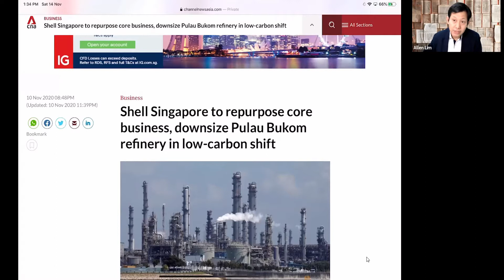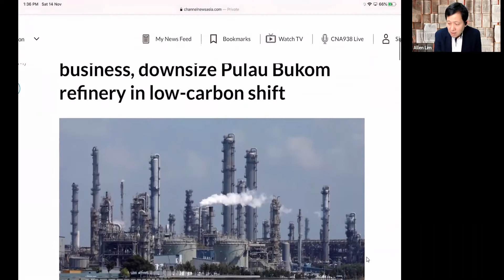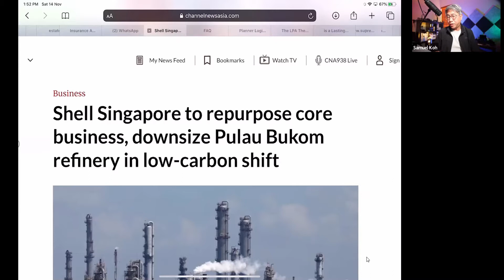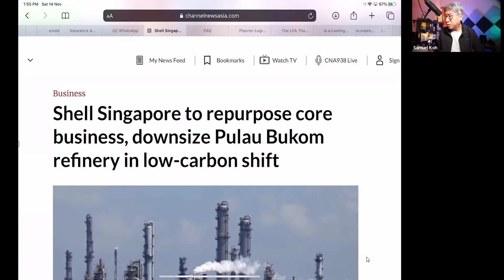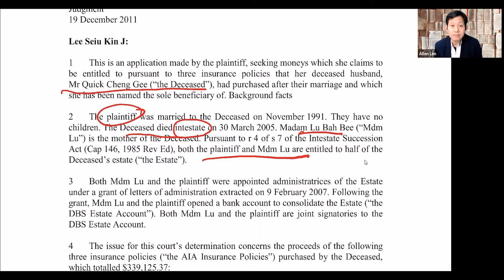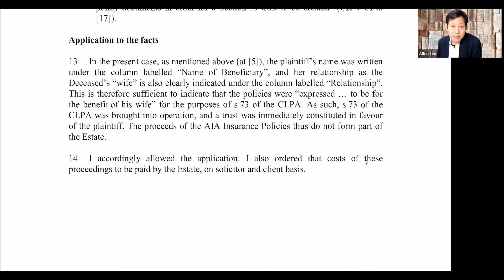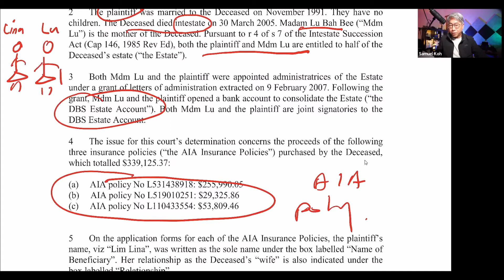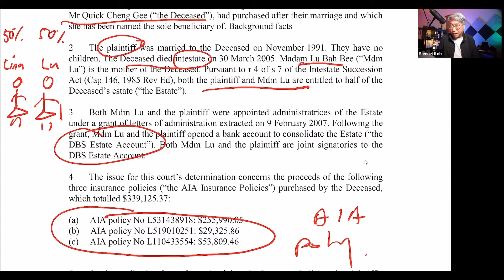Failing the duty of a son. HQ Financial Planning Conversation - Allen Lim Exclusive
The implications of Shell Singapore repurposing the business. How a son fails his duty of care to his mother. The reasons why a Financial Adviser should be proud of their unique role.

The HQ Financial Planning Conversation - Allen Lim Exclusive, is an initiative by Headquarter Client Engagement System.

This aligns with our mission to establish a Professional Financial Planning Management platform for the next generation of practitioners. To prepare and better our users for their clients in a fast-changing and volatile world.

Here's the big WHY? Trusted Financial Advisors and Planners must operate beyond what A.I. can offer.

Samuel Koh
Founder of the Headquarter Client Engagement System

KEY MOMENTS:

[1:07] Why relevance is so important. The real story of how the French army was overrun by the German in one week in World War 2.

[4:20] Shell Singapore to repurpose core business. What are the implications for Singapore?

[28:28] Case study: Court case of Lina Lim vs the estate of Quick Cheng Gee. The power of Trust nomination and how a son unintentionally failed in his duty as a son to his elderly mother.

[56:51] The biggest challenge of Financial Advisers is not prospecting. It is low professional self-esteem. Why Financial Advisers need to be proud of themselves. The privilege Financial Advisers have with their clients.

ALLEN LIM
CLU, ChFC, FChFP, Cert in Law (Estate Planning), Master in Management

Money FM 98.3 Interview:
10 years post-GFC: Impact on financial & Insurance agents

Member of IRAS’ Taxpayer Feedback Panel (TFP)

Assessor & Trainer for IBF Level 1 program - Certificate in Financial Needs Analysis & Plan Construction.

Lecturer for:
FChFP – APFinSA
ChFC – ifpas & Singapore College of Insurance

1st Vice-President of ifpas, heading Education and Training Department Initiated Technical workshops, Back to Basics series, and project writing.

Vice-Chairman, International Certification & Standards Board (ICSB) of Asia Pacific Financial Services Association (APFinSA)

Textbook Reviewer for:
ChFC Module 1 - Financial Planning -   Process & Environment
ChFC Module 3 - Tax, Estate Planning, & Legal Aspects of Financial Planning
ChFC Module 6 - Planning for Biz Owners & Professionals
CMFAS M9 - Life Ins & ILP

Publications:
1. 3 Dimensions of Estate Planning
2. Ethical and moral dilemmas faced by financial practitioners 3. The 3 potential implications of a premium financing strategy
3. IFPAS's Education & Training Philosophy

Technical Course Trainer:
1. Marketing Life Insurance Products
2. Packaging Group Benefits
3. Will, Lasting Power of Attorney & Legacy Planning
4. Financial Statements Analysis
5. Family Laws relevant to estate and financial planning in Singapore
6. A practical understanding of Central Provident Funds Investments
7. A practical understanding of liability insurance
8. The Basics of Estate Planning
9. Financial Ratios
10. A practical understanding of High Net Worth planning in Singapore
11. A comparison of Careshield Life and Eldershield
12. Estate Planning for financial advisers – Level 1
13. Asset Protection & Wealth Transfer Planning via S49L, S49M & S61 of Insurance Act; and Policies of Assurance Act
14. Back to Basics Series – The Methodology of Fact-Finding, Analysis, & Discovering Client’s Financial Planning Problems